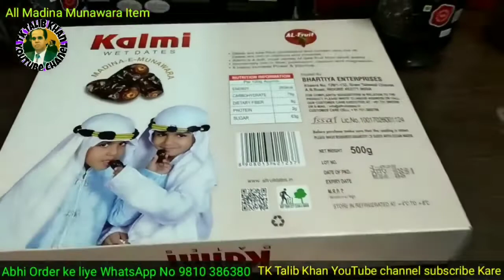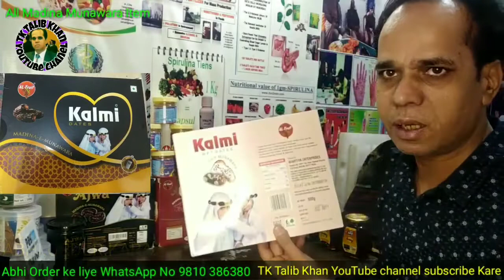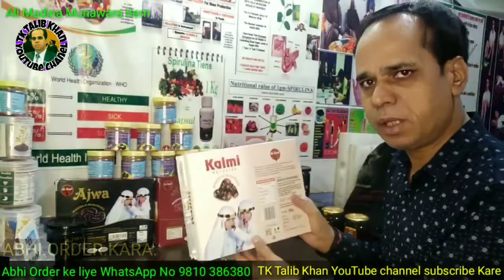Ajwa Dates Powder | Macca Madina Saudi Product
kalmi dates new vision of the new saudi arbia item how to make kalmi dates
ABOUT VEDIO
kalmi dates ka faida
kalmi dates ka kitna faida hai
kalmi khajoor
kalmi khajoor ka faida
kalmi khajor kyu khata hai
kalmi khajoor ka khana ka faida
kalmi dates
kalmi khajor
original kalmi khajoor
saudi ki kalmi khajoor
original khajoor
saudi ki khajoor
kalmi khajoor ko kaise chek kare original hai ya local
saudi arabia ki khajoor
saudi ki khajoor
original khajoor
ABOUT VEDIO
1) Rich in vitamin
2) High in pottasium.
3) Improve eye health
4) Promote musscles development
5) Good for digestion
6) Good for pregnancy women
7) good for pregnency women
8) Prevent bone related condition

       (DEKHIYA HAMARI NABI KO SA SURMA KGATA THA )

  (AL ASMID SURMA )

Ajwa khajoor
 saudi ki sabsa accchi khajoor

pregnancy delevry
hemrrhoid prevetion
HONEY KA FAIDA
SAHAD KON SA ACCHA HOTA HAI
sahad khana ka faida
kon sa sahad accha ha
sahad khana ka tarika
sahad kaise khata hai
sabsa accha sahad